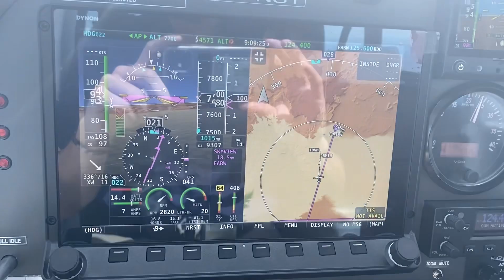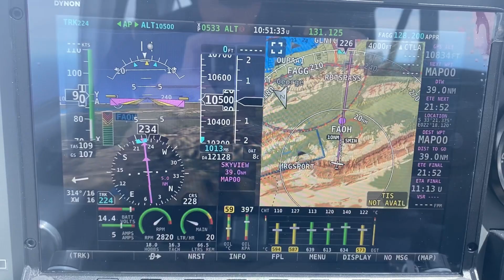TAKING A JABIRU J430 UP TO 10500ft FROM GEORGE TO BEAUFORT WEST AND BACK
Jabiru J430 flight from George to Beaufort West in South Africa. Finally took it up to 10500ft to avoid low level clouds.

Aestral: Freedom
M83: Moonchild
Jerome: Light